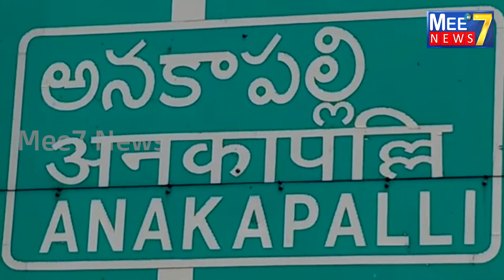అనకాపల్లి జిల్లాను కరువు జిల్లాగా ప్రకటించాలిTDP PeelaGovindSatyanarayana Sri Ravi Subhash IAS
Distict Collector Sri Pattaneshetti Ravi Subhash IAS